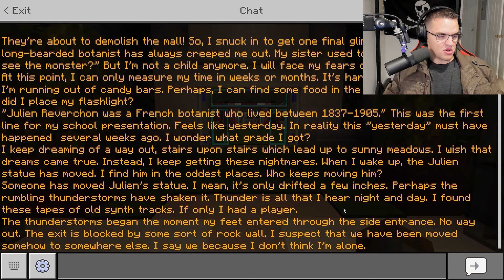One of the Most Unsettling Minecraft Maps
In today's video, we explore an underground mall with a haunting entity present. Will we be able to survive this creepy figure? The Rolling Giant is a map on the Bedrock Marketplace. The link is down below or you can search "The Rolling Giant" on the Bedrock Marketplace.

🗺️ Map Played:
A Rolling Giant
By: Lifeboat